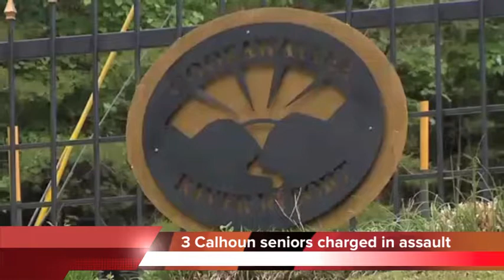Chattanooga Update - May 29, 2014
One person is injured after a shooting around midnight this morning in Chattanooga.

It happened on Kirby Avenue, just a block away from Tennessee Temple University.

WRCB reports that the extent of the injuries are unclear. We'll have more details at Timesfreepress.com, as they're available.

A chained prisoner was forgotten about in a holding cell at the Bradley County Courthouse.

Nathaniel Caldwell spent 18 hours in the dark, small cell with no food, water, or bathroom.

And just 10 feet away the Bradley County Republican Party held its regular meeting in the courtroom, but no one heard a thing.

Caldwell had been in court Tuesday to plead guilty to misdemeanor theft and was placed in the holding cell around 3:30 p.m.

But the arresting officer apparently forgot to tell anyone to come get him.

And the guards apparently never checked the cell before the courthouse closed.

Caldwell was discovered when the courtroom was opened up the next morning.

Authorities say he was unharmed - and is due in court, this morning.
Hamilton County Circuit Court Judge W. Neil Thomas is on leave as he's being treated for alcohol abuse.

Thomas has been off the bench for six weeks. Last week Judge Jeff Hollingsworth said Thomas was absent due to an undisclosed medical condition.

Now Thomas tells us that his family staged an intervention April 13th and he entered in-patient treatment in Birmingham.

He says that in recent years he was stressed out by prostate cancer and a life-threatening infection.
He says his drinking outside of work hours had gotten out of control. It wasn't until the intervention that he realized the depth of the problem.
The 69-year-old judge returned home this past weekend.
He's continuing outpatient treatment for another six weeks, followed by regular check-ins for the next year.
Thomas will remain on leave - for up to two more months.
Three 18-year-old Calhoun High School seniors charged for their roles in an alleged rape after the school prom - are out of jail.

Fields Chapman, Andrew Haynes and Avery Johnson all left prison on bonds of $51,000 dollars each.
They've been charged with aggravated sexual battery and underage possession of alcohol.
The charges come after a senior said she was raped by multiple men and passed out. The attack happened during a party May 10th at Coosawattee River Resort in Ellijay.
Gilmer County Sheriff Stacy Nicholson says the crime happened in a bedroom and that other students saw the crime but did not try to stop it.
The three men may also eventually be charged with rape. They were arrested for sexual battery, meaning they allegedly inserted a foreign object into the victim against her will. Investigators don't yet have proof about whether the men also had sex with her. The GBI is still examining forensic evidence.
The sheriff says the victim's injuries were substantial; some of the worst he's ever seen.
He also says his office plans to charge every student who drank alcohol at the party.
Chapman, Haynes and Johnson all played sports at Calhoun. Chapman was a quarterback on the football team. Haynes played wide receiver. And Johnson was a pitcher on the baseball team.
The three face 25 years to life - in prison.
One of America's top young cyclists has undergone a second surgery after an accident during the USA Cycling national championship on Monday.
Taylor Phinney was likely traveling 60 to 70 miles per hour down Lookout Mountain when he crashed. He slid into a guardrail during a sharp left-turn on Scenic Highway.
His left leg was broken. The tibia and fibula were fractured, and his knee was injured.
He's since been recovering at Erlanger hospital.
But now questions are being raised about what caused the crash.
Another racer, Lucas Euser, says he and Taylor came up on a moto bike and perhaps a car. He claims the moto was swerving back and forth, and forced both of them straight into the guardrails.
USA Cycling president Steve Johnson says race officials are looking into reports that race vehicles were involved in the accident. He says an investigation - is ongoing.
Finally, Two people have been arrested after 50 cattle were stolen in north Alabama.

28-year-old David Grant Fulmer of Collinsville and 31-year-old Eddie Ray Fulmer of Albertville have been charged with theft of property.

Officials say the animals could be worth up to $80,000 dollars.

Authorities say some of the stolen property has been recovered, but that the investigation - is continuing.